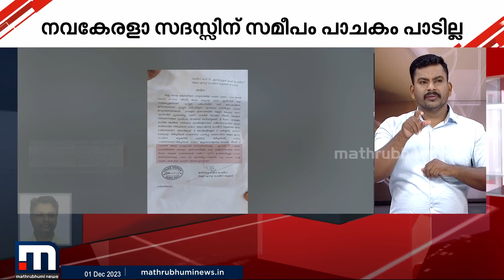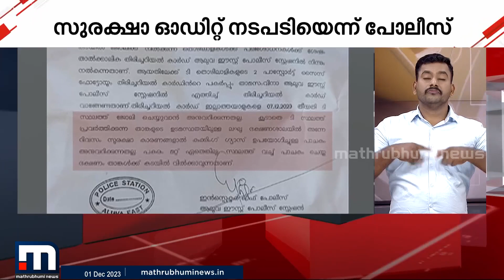നവകേരള സദസിന് സമീപം കുക്കിം​ഗ് ​ഗ്യാസുപയോ​ഗിച്ച് പാചകം പാടില്ല; കച്ചവടക്കാർക്ക് നിർദേശം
നവകേരള സദസിന് സമീപം കുക്കിം​ഗ് ​ഗ്യാസുപയോ​ഗിച്ച് പാചകം പാടില്ല; ആലുവയിൽ കച്ചവടക്കാർക്ക് നിർദേശം

Happy viewing!